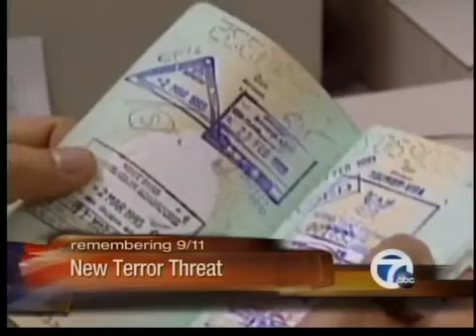Stephen Clark 9/11 Live NY, New Terror Threat